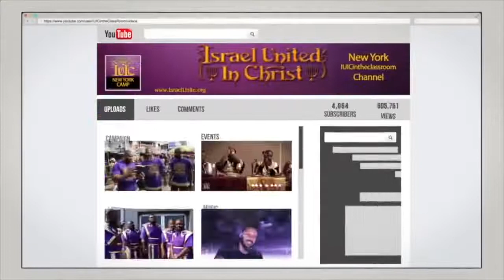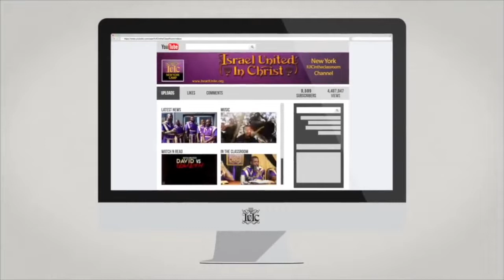The Israelites: The Jezebel Christian's Hate The Word Of God..IUIC